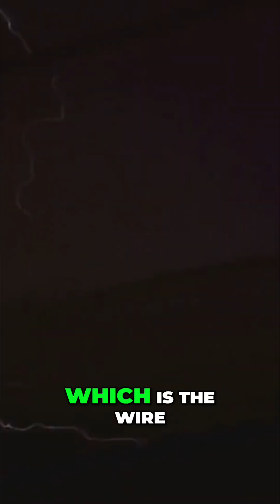Why Birds Don't Get Shocked on Power Lines!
Birds perch on power lines all the time, seemingly unfazed by the electricity. The secret? Electricity takes the path of least resistance. The bird's body is a much harder road for electricity, so it sticks to the wire.